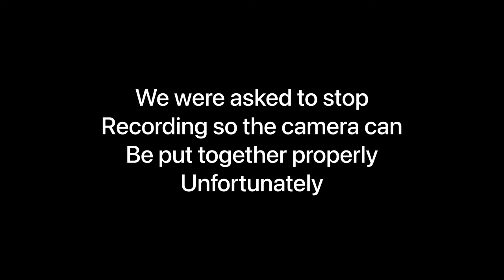2 idiots assemble a GoPro for a baseball field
…….no we never finished it